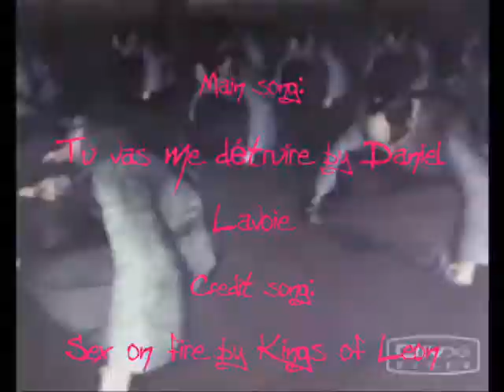Lu Xun's love will kill them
PLEASE READ!

Well, I've come to a conclusion. Love triangles are over-rated! Fear my Love Square! Damn I feel sorry for Lu Xun here. Anyhoo on to the explaining.

Lu Meng:

'I feel a wave of passion move through my heart with such pain.'

His love for Lu Xun is quick and sudden. He thought the world of his pupil but now his feelings are clouding his own mind. Once such a sharp general, Lu Meng can't seem to focus on his work when Lu Xun is around him. Lu Meng finds himself cursing Lu Xun for his feelings and although he wants to tell Lu Xun, He can't. Lu Meng doesn't want to scare his pupil after what he's been through with Sima Yi and Lu Meng knows that someone else has Lu Xun's heart. All he can do is watch as Lu Xun goes to his beloved each night.

Sima Yi:

'Please raise your eyes and want me. Please give me all the chances.'

Sima Yi's lust for Lu Xun has blown into a full obsession. At first he just wanted Lu Xun for his own sick games but now he wants Lu Xun's mind and soul as well. Sima Yi wants nothing more then Lu Xun to surrend himself and become Sima Yi's pet. The Wei warrior is aware of Lu Meng's growing feelings towards Lu Xun and finds it amusing enough to toy with both. What Sima Yi doesn't know is that Lu Xun's already with someone else but even that won't stop Sima Yi from getting what he wants.

Masamune:

'You brought me springtime to fill my heart in it's winter chill.'

Since Orochi twisted time and space, Masamune has met many strange warriors. However none could capture his attention like Lu Xun and despite their differences, the dragon is drawn to him. Lu Xun convinces Masamune to leave Orochi and join Wu which Masamune only does so he can stay close to Lu Xun. He hates Sima Yi for what he has done to Lu Xun and vows to protect him even at the cost of his life. Despite Lu Meng's affection towards Lu Xun, The young Wu warrior continues to met with Masamune.

I've heard this song in both French and English and although I do like the english, there's just something about the french verison. Well it's from the Notre Dame de Paris musical.

Title song: Breath me by Sia
Main song: Tu vas me détruire by Daniel Lavoie
Credit song: Sex on fire by Kings of leon
Footage source: Koei warriors & youtube